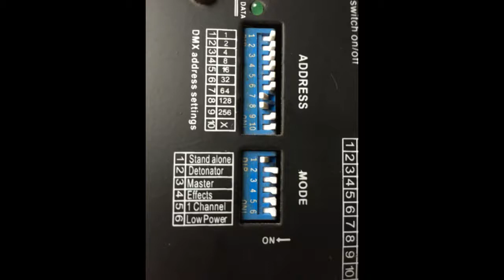Atomic not working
Atomic 3k not working